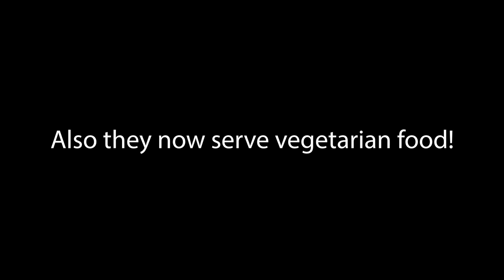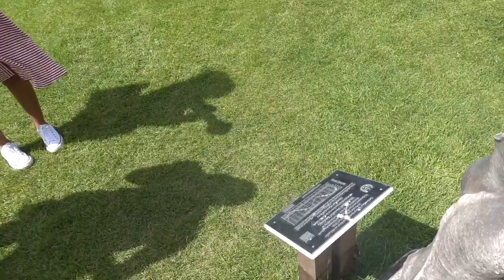Vegan Adventure In Bath, UK | Super-Fun!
This vlog is day 2 of our recent Bath weekend getaway. Today we try out two amazing restaurants and get transported back 2000 years to Roman times! :(

(NB. I don't recommend the omega 3/6 test as it measures EPA and ARA only, not total 3/6)

FREE VEGAN FILTER browser plug-in for online supermarket shopping (UK only)

Hi, I'm Paul Kerton - former Personal Trainer and Nutritionist.  Welcome to the official Hench Herbivore YouTube channel!

On this channel, you’ll find a variety of vegan videos to entertain, train and educate you, including responses, full day of eating, vlogs, food hauls and more. Plus wl do DAILY livestreams at 6pm BST!

If you'd like to develop the body of your dreams or have optimal health, without harming the animals or our beautiful planet I'd love to have you become part of the Hench Herbivore community.

Hit the SUBSCRIBE button and click the BELL ICON so that you are notified of new videos and livestreams and for instant updates, follow me on all my social media accounts below.

*** Bio ***